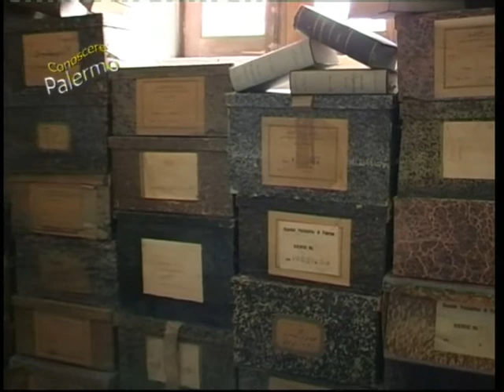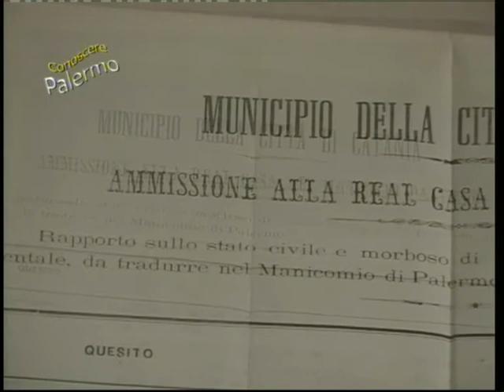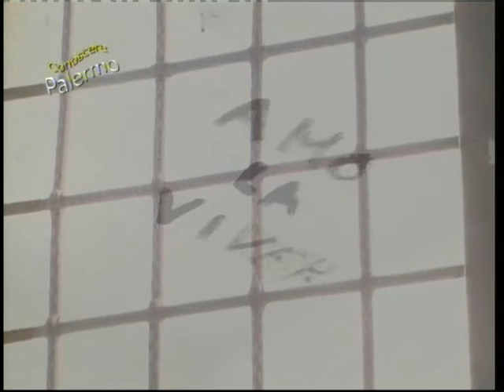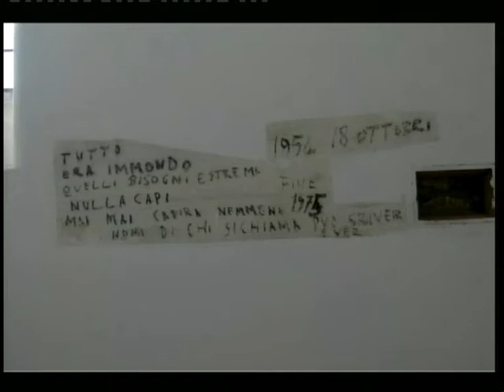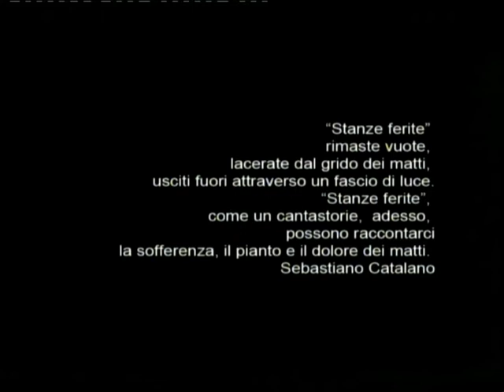Conoscere Palermo - Stanze ferite 2 Puntata - Terza Parte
Conoscere Palermo - Le stanze ferite  2 Puntata - Palermo - Terza Parte

A cura di Alberta Rondini
riprese e montaggio Roberto Villino